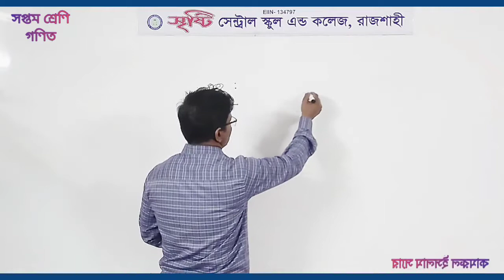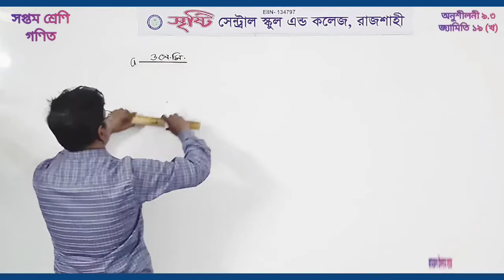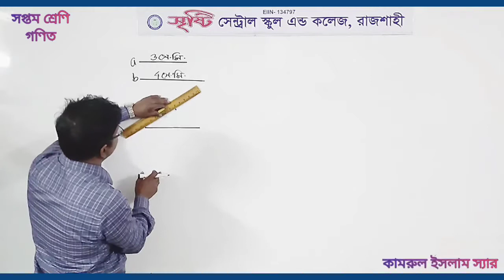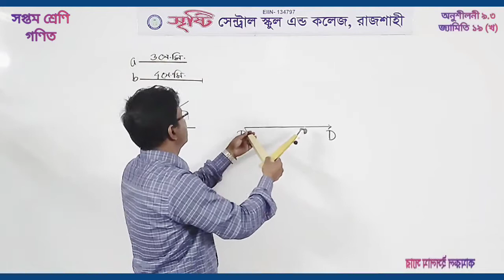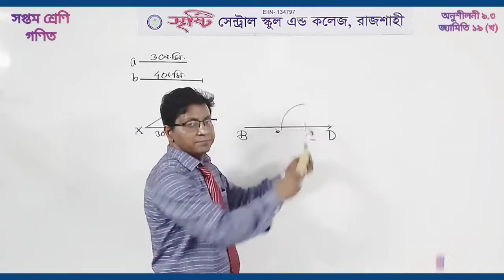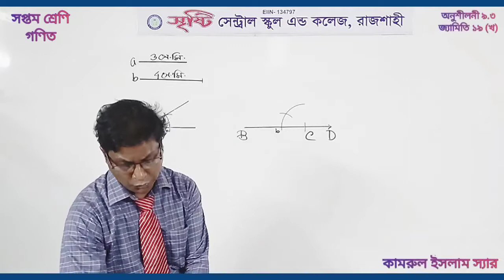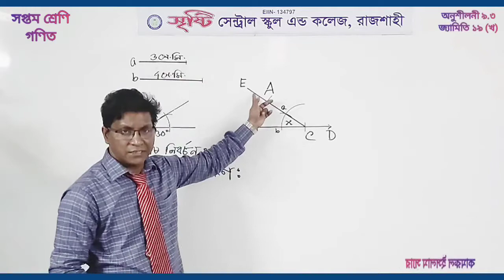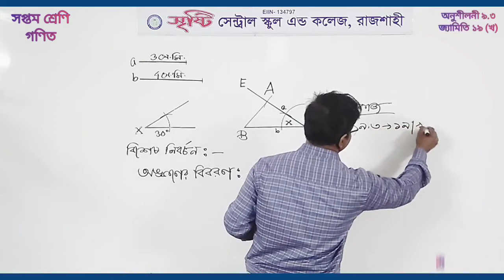সপ্তম শ্রেণি | গণিত | জ্যামিতি | অনুশীলনী ৯.৩ | ১৯ (খ)